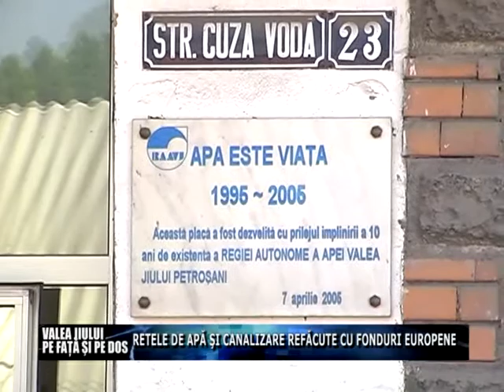Valea Jiului, pe faţă şi pe dos - Retele de apa si canalizare refacute cu fonduri europene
Aproape opt kilometri de rețele de distribuție a apei potabile și nu mai puțin de 24 de kilometri de rețele de canalizare din municipiul Petroșani vor fi reabilitate cu fonduri nerambursabile de la Uniunea Europeană. Potrivit primarului municipiului Petroșani, Tiberiu Iacob Ridzi valoarea totală a investiției se ridică la  peste 7,4 milioane de euro, iar termenul de finalizare a investiției este de 36 de luni.Lucrările îmncep în cel mai scurt timp și, odată finalizat acest proiect, aproape toți oamenii care locuiesc în Petroșani vor avea apă și canalizare.Investiția de la Petroșani face parte din amplul proiect de extindere şi reabilitare a infrastructurii de apă şi apă uzată în Valea Jiului în valoare de 40 de milioane de euro implementat de societatea de apă Apa Serv. Acesta este împărțit în 7 contracte, iar primul contract a fost semnat la începutul lunii august între reprezentanţii Hidroconstrucţia şi cei de la Apa Serv  și a început în Petrila şi Aninoasa.